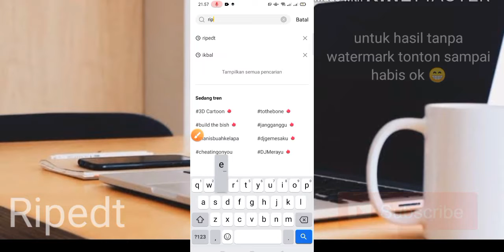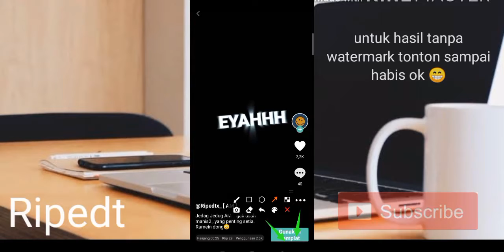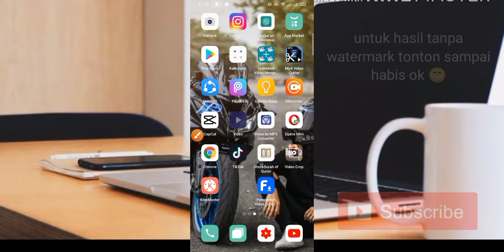TUTORIAL CAPCUT GAK USAH MANIS MANIS YANG PENTING SETIA